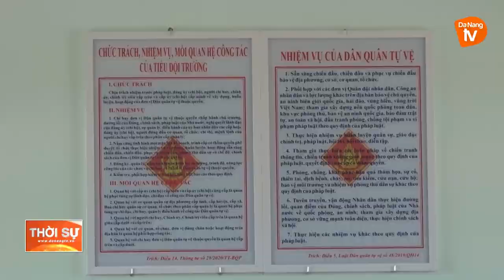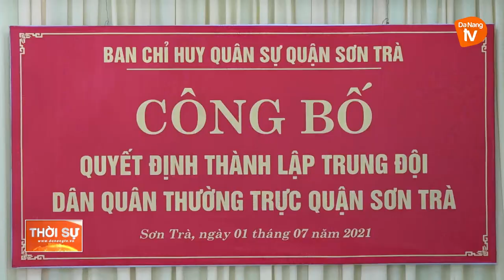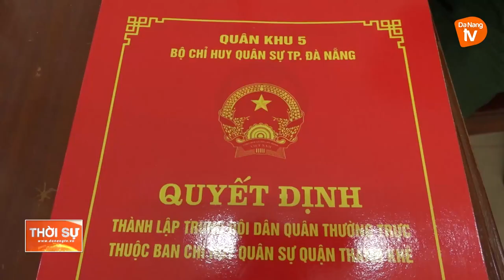ĐÀ NẴNG: RA MẮT TRUNG ĐỘI DÂN QUÂN THƯỜNG TRỰC 7 QUẬN, HUYỆN